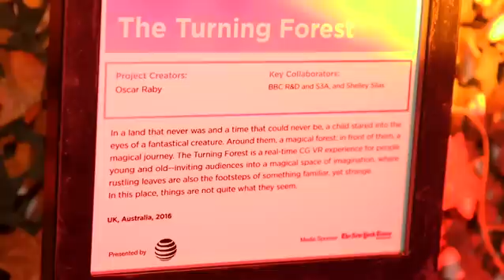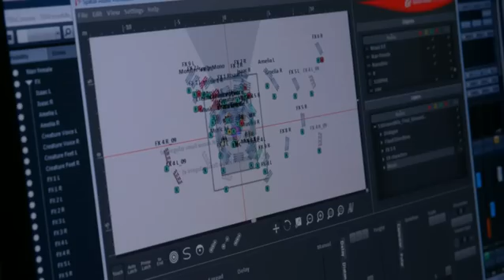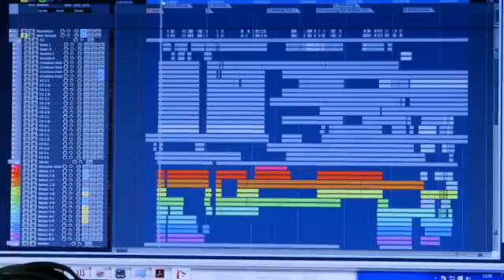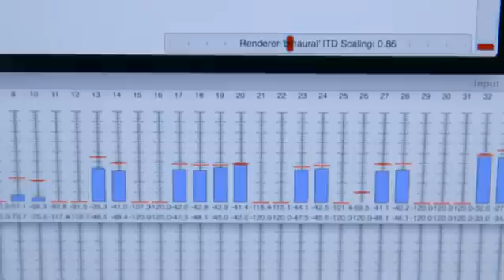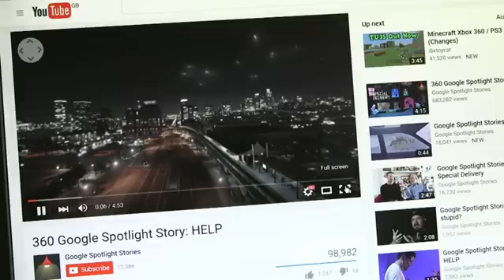Virtual reality for your ears - Binaural sound demo (wear your headphones) - BBC Click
Put on your headphones and try the immersive binaural sound demo at 04:52

Spencer Kelly listens to and makes some binaural sound, the next generation of audio that promises to be even more immersive.